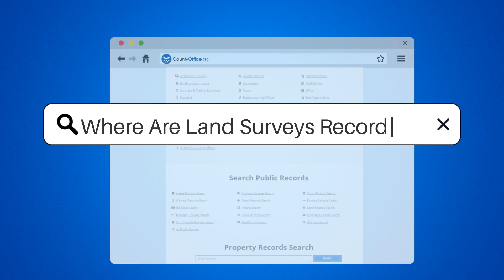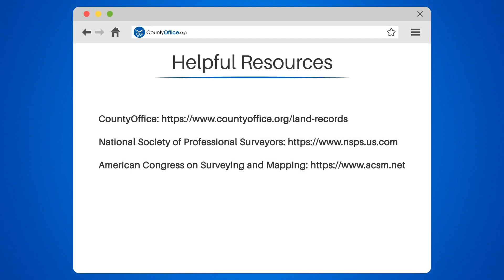Where Are Land Surveys Recorded? - CountyOffice.org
Where Are Land Surveys Recorded? Discover the Key to Property Boundaries!

Are you curious about where land surveys are recorded? Look no further! In this video, we'll unveil the secret to finding these important documents.

Land surveys are crucial when it comes to property boundaries, and they are recorded in the County Recorder's Office of the county where the property is located. These offices are responsible for maintaining a public record of all land surveys within their jurisdiction. This ensures accurate documentation and helps resolve any disputes that may arise.

Accessing land surveys is easier than you think! You can either visit the County Recorder's Office in person or check their website. Most offices have online databases where you can search for surveys using various criteria such as property address, owner's name, or parcel number.

It's important to note that land surveys are considered public records, meaning anyone can access them. This transparency promotes fairness and accountability in property ownership.

To make your search even easier, we've provided some helpful resources. to find County Recorder's Offices near you and access their online databases. You can also explore the National Society of Professional Surveyors and the American Congress on Surveying and Mapping to learn more about land surveys and their importance.

So, the next time you're curious about the boundaries of a particular property, remember to check with the County Recorder's Office in the county where it's located. They'll have all the information you need!